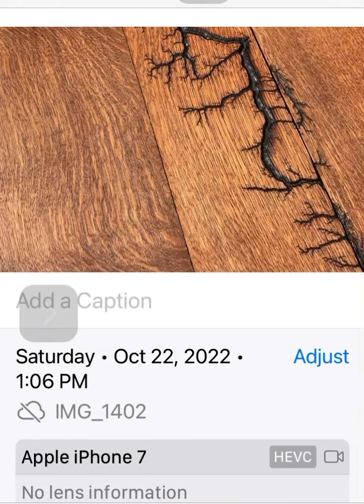“The KyLo Ken Show” 2 — homeless human trash in CA or human trash in an Oklahoma home?